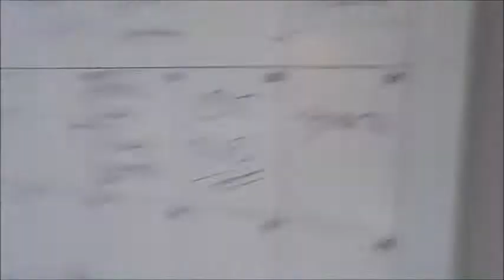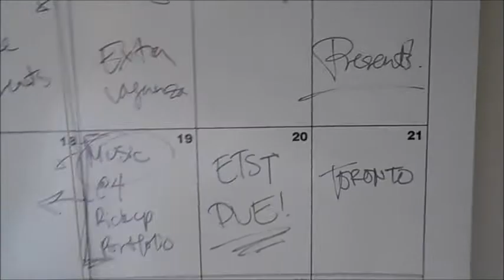Vlog #5 | Start to the Daily Vlogging Life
Buckle your seatbelts it will most likely be a bumpy ride!!